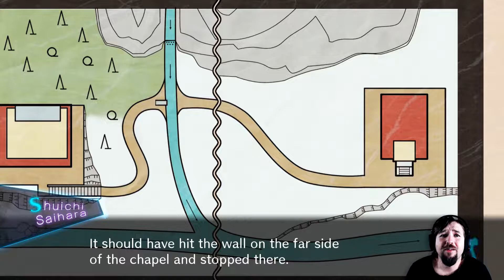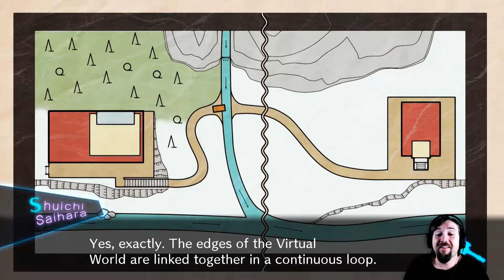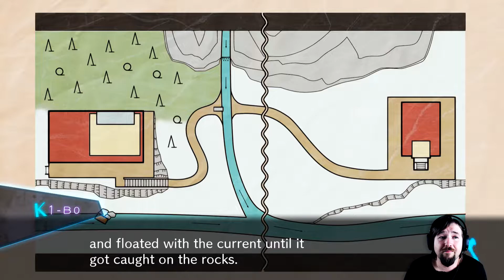Fourth Class Trial (Part 1) | Danganronpa V3: Killing Harmony | Part 32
A new cast of 16 characters find themselves kidnapped and imprisoned in a school. Inside, some will kill, some will die, and some will be punished. Reimagine what you thought high-stakes, fast-paced investigation was as you investigate twisted murder cases and condemn your new friends to death.